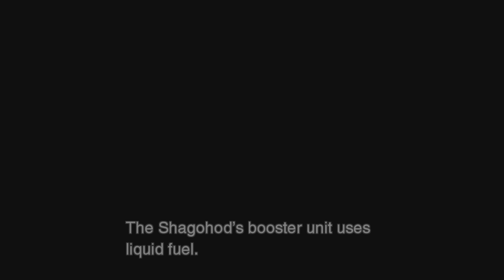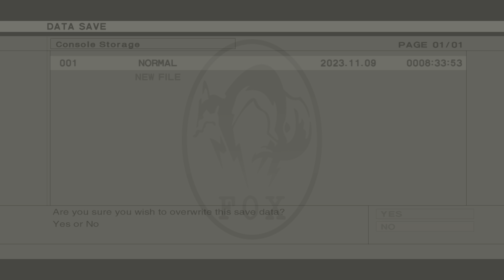METAL GEAR SOLID 3: Snake Eater - Master Collection Version, pt 11